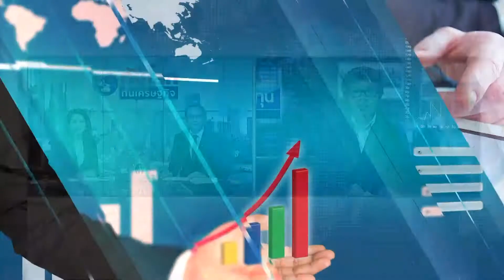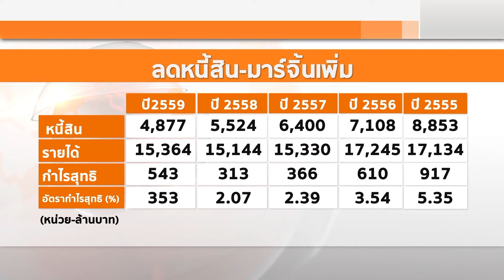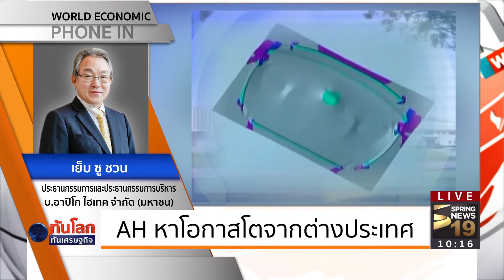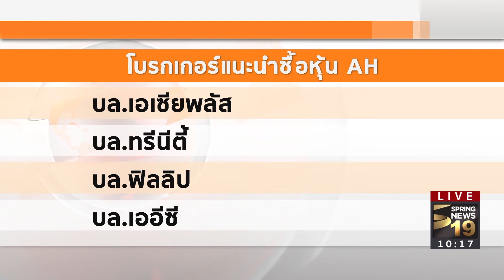ทันโลกทันเศรษฐกิจ B1 ช่วง เจาะตลาดทุน By ฐานเศรษฐกิจ 100460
อุตสาหกรรมยานยนต์ได้ผ่านจุดต่ำสุดมาแล้ว ส่งผลดีต่อผู้ประกอบชิ้นส่วนรถยนต์ ซึ่งหนึ่งในนั้นคือ อาปิโกไฮเทค และนักวิเคราะห์หลายแห่งมีการแนะนำหุ้น AH เนื่องจากปัจจัยพื้นฐานดีขึ้นมาก แม้ว่าจะมีปัจจัยเสี่ยงเรื่องนโยบายกีดกันการค้าจากสหรัฐอเมริกาก็ตาม
สัมภาษณ์พิเศษ :  คุณ เย็บ ซู ชวน

ติดตามรายการ 'ทันโลกทันเศรษฐกิจ' ทุกวันจันทร์-ศุกร์ เวลา 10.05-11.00